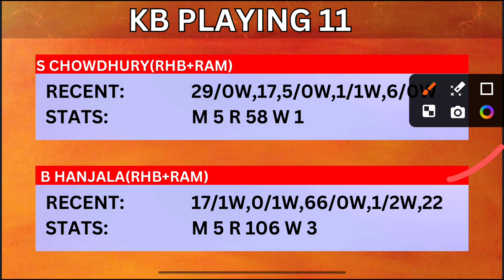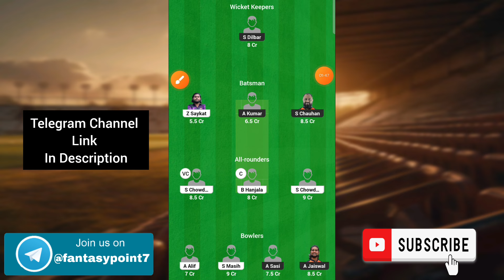KB vs REA Dream11 Prediction | KB vs REA Dream11 ECS T10 Hungary | KB vs REA Today Match Team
KB vs REA
KB vs REA Dream11
KB vs REA Dream11 Prediction
KB vs REA Today Match Prediction
KB vs REA Players Records
KB vs REA Match Prediction
KB vs REA Players Stats
KB vs REA GL Team
KB vs REA SL Team
KB vs REA Dream11 Winning Team
KB vs REA MATCH ANALYSIS
DREAM11 KB vs REA
Dream11 Prediction kb vs rea
KB vs REA ECS T10 Hungary
KB vs REA MATCH PLAYING XI
KB vs REA TODAY KOLKATA ECS T10 Hungary T10 DREAM11 PREDICTION
KB vs REA DREAM11 PREDICTION ECS T10 DREAM11 PREDICTION